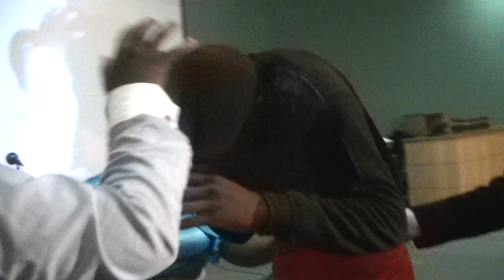THE PRESENCE OF GOD_Part Two